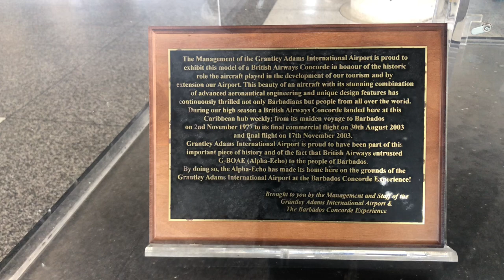GRANTLEY ADAMS AIRPORT (BGI)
The location has been closed temporarily. Barbados proudly presents British Airways Concorde G-BOAE or Alpha Echo for short.
Barbados proudly presents British Airways Concorde G-BOAE or Alpha Echo for short. Come experience, for yourself, why Concorde won the hearts of so many around the globe. Learn how the amazing technology was developed and how it differed from other aircraft. Walk the red carpet into Concorde and experience how it felt to fly in this incredible plane.
Barbados is an eastern Caribbean island and an independent British Commonwealth nation. Bridgetown, the capital, is a cruise-ship port with colonial buildings and Nidhe Israel, a synagogue founded in 1654. Around the island are beaches, botanical gardens, the Harrison’s Cave formation, and 17th-century plantation houses like St. Nicholas Abbey. Local traditions include afternoon tea and cricket, the national sport.